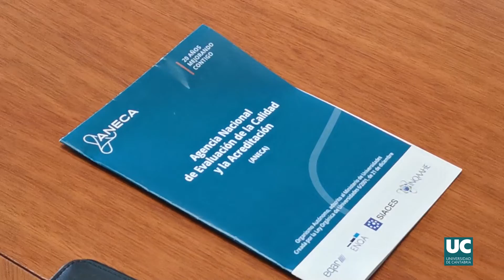El rector de la UC recibe la visita de la directora de ANECA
El rector de la Universidad de Cantabria (UC), Ángel Pazos, ha mantenido un encuentro con la directora de la Agencia Nacional de Evaluación de la Calidad y Acreditación (ANECA), Mercedes Siles, en el que los representantes de ambas entidades han intercambiado impresiones y han abordado, entre otras cuestiones, aspectos relativos al sistema universitario español de nuestro país.